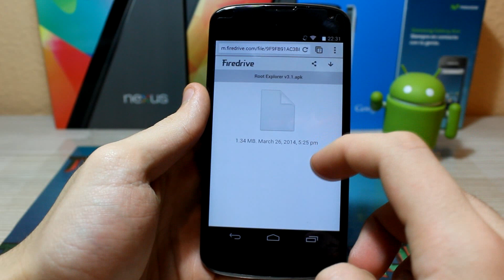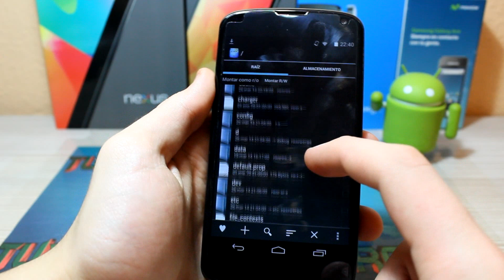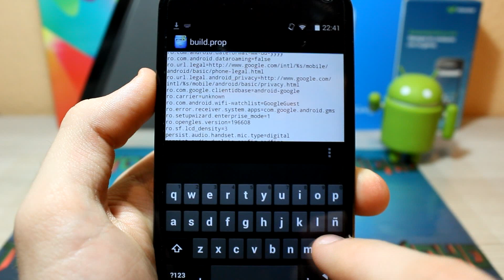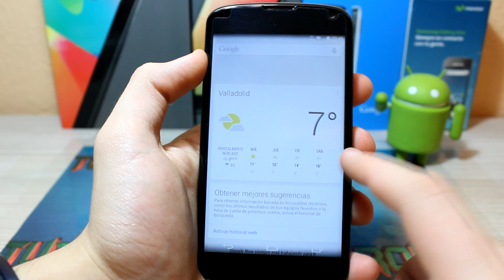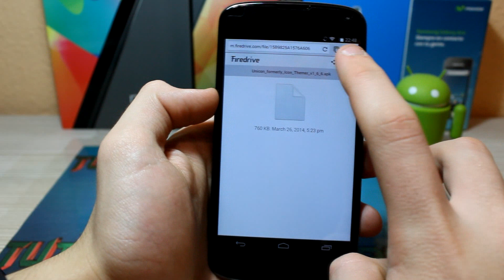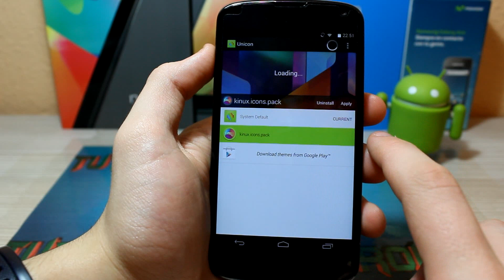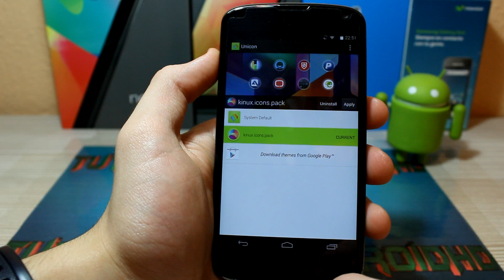Modificando el Sistema #5 | Cambiar DPI | Unicon [Español]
OBLIGATORIO DESPLEGAR!!

Hola Androides!!

En este vídeo les muestro dos nuevas modificaciones para el Sistema Android. Una de ellas es cambiar la densidad de píxeles a la que trabajaremos con nuestro dispositivo para aprovechar al 100% la pantalla del mismo. Por otra parte nos encontramos con un módulo que nos va a servir para poder cambiar los iconos del Google Now Launcher a cualquier pack de iconos que nosotros prefiramos.

Esperar los 5 segundos arriba a la derecha y luego saltar la publicidad.

Ni yo ni Youtube somos responsables de las cosas que les pueda pasar a tu teléfono ya que hacer ésto es decisión tuya. Yo sólo muestro al público la forma correcta de hacerlo con su terminal correspondiente.

No dudéis en pedir en los comentarios los tutoriales que queréis que yo sin ningún tipo de problema lo haré.

Saludos!!